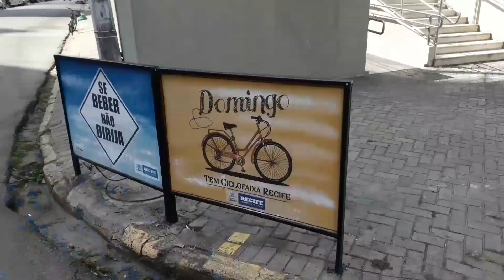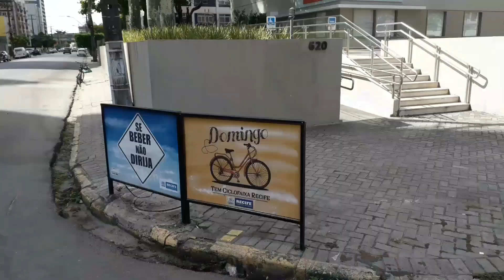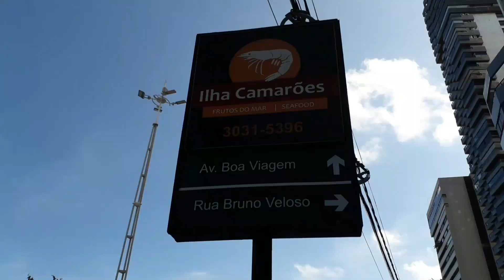SHOPPING RIO MAR RECIFE GUARARAPES FUI EN UM DIA PARTE 05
Nesse vídeo falo que vou en três Shopping do Recife Pernambuco de bike gravando VLOG en tres shopping primeiro shopping que vou sair de bike Shopping RioMar Recife estou aqui pedalando pela área externa do Shopping RioMar e passando pelo lugares e avenidas do Recife Pernambuco estou aqui na Avenida Via mangue que liga para vários lugares do Recife a capital do Nordeste de Pernambuco estou aqui pedalando na ciclovia estou indo destino Shopping Recife Quanto isso vou aqui pedalando e mostrando Recantos do Recife aqui na avenida Domingos Ferreira graças a Deus cheguei no shopping de Recife Enquanto isso vou aqui na área externa do Shopping apresentar você logo ali à área especialmente para cães aqui do Shopping de Recife realmente não é todos os shopping que tem uma área especialmente para você ficar com seu cãozinho brincando e se divertindo en um lugar  especialmente para cães tem aqui no shopping de Pernambuco é Recife estou aqui falando com uma japonesa que está com seus cãezinhos aqui na área especialmente para cães do shopping recife ela autoriza sua imagem para o YouTube e sai correndo com seus cãozinhos vou pedalando destino passarela do segundo andar do Shopping de Recife não entro para dentro do shopping passo pela área externas do shopping do Recife ao sair do shopping de Recife pego destino Shopping Guararapes que fica localizado em Jaboatão dos Guararapes região metropolitana do Recife não foi tão fácil sair pedalando pelas ruas e avenidas do Recife me aventurando com a minha bike até chegar em todos esses shopping em um só dia Quanto isso graças a Deus cheguei no Shopping Guararapes estou aqui na entrada principal do shopping e apresentando esse lugar que várias pessoas está chegando no momento realmente não vou entrar para dentro do shopping Só estou na área externa do Shopping Guararapes canal givanilson berg,